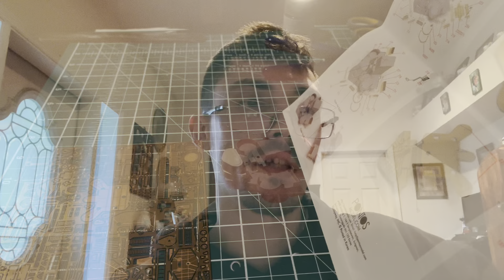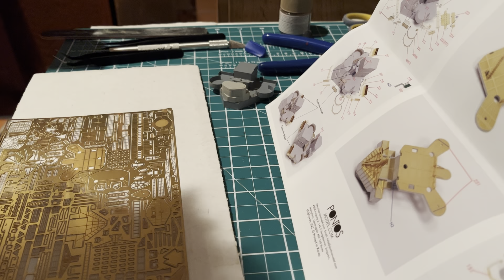Trumpeter 1/350 USS Texas BB-35 with Pontos Detail Set Part. 4 adding PE railing and doors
Adding Photo Etching parts to one section of the bridge